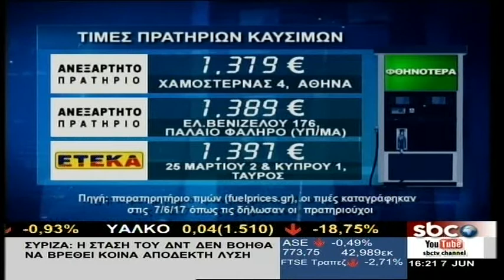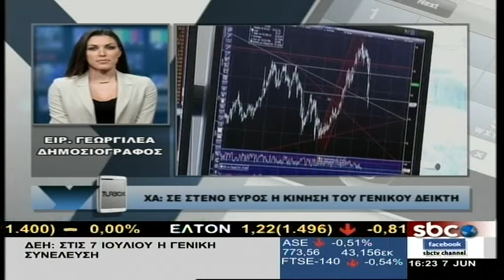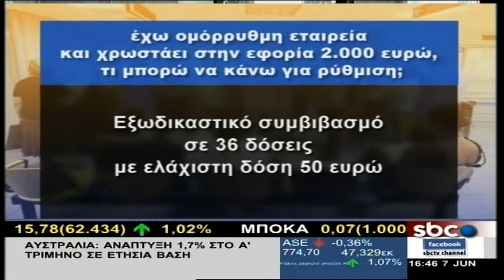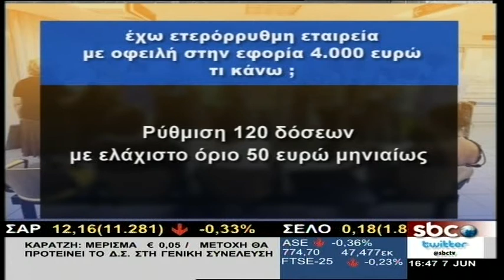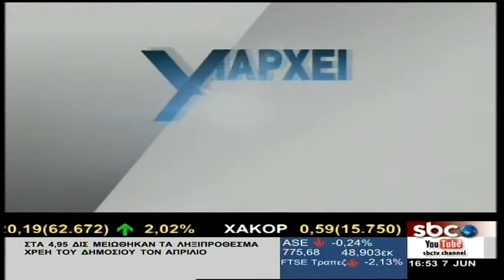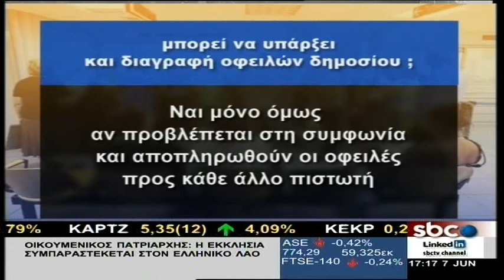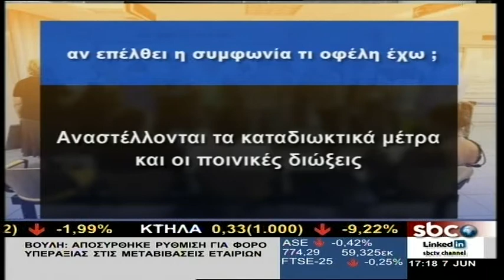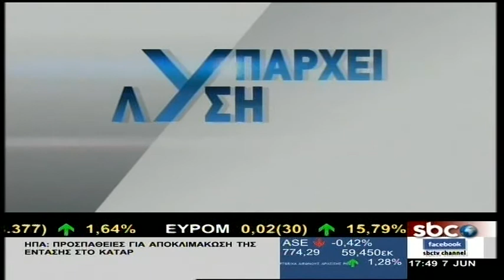Υπάρχει Λύση - 7/6/2017 | Σ. Μύτιλη & Κ. Μύτιλη | SBC TV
Σήμερα στην εκπομπή Υπάρχει λύση o Γιώργος Χριστόπουλος-Φοροτεχνικός ,η ΄Αννα Κορσάνου -Δικηγόρος και ο Στάθης Χριστοδουλέλλης –Εργατολόγος.